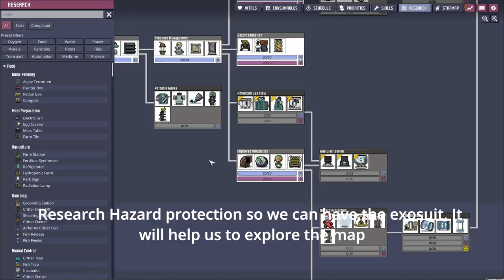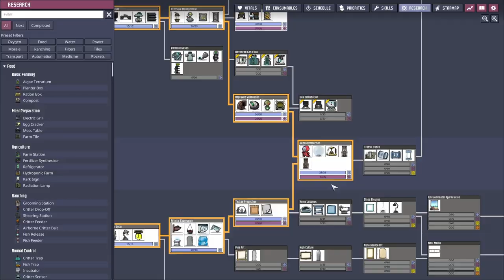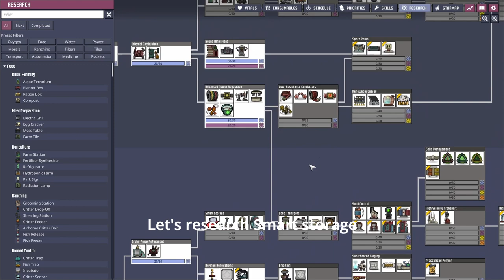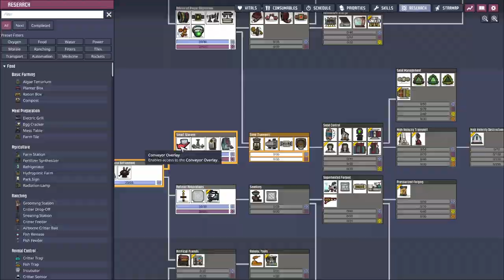Oxygen not included Let's play ep6: 10 cycles in 10 mins with background music (36-46)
Musics

waveform by Kit Wheston

The Intro We Have Been Waiting For by Kevin Shrout

Tea Artist Coldise

5 Stages of You by  Kit Wheston